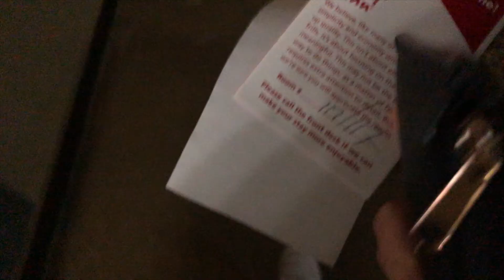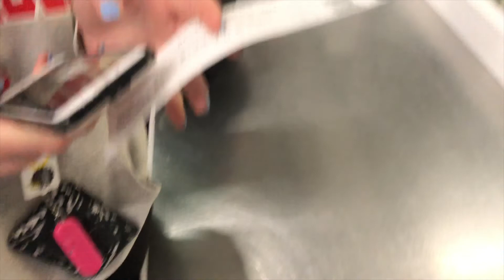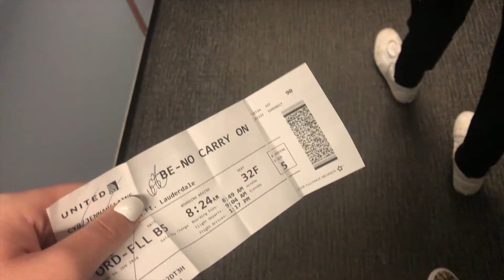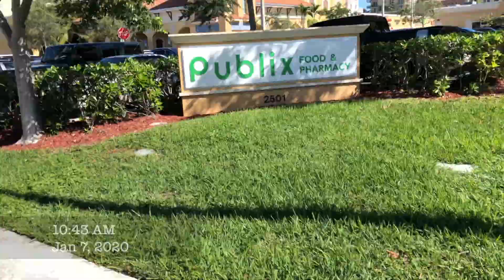FLORDIA 2020!!!!!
hey friends! I hope you all enjoy this vlog, it was a great trip and I really enjoyed editing this vlog! I hope to be uploading vlogs on my regular schedule from here on out! I will see you guys on Sunday!
VSCO: @jennahecyr
Hailey's instagram: @h.mickelson
Derek's instagram: @derek.waldeck